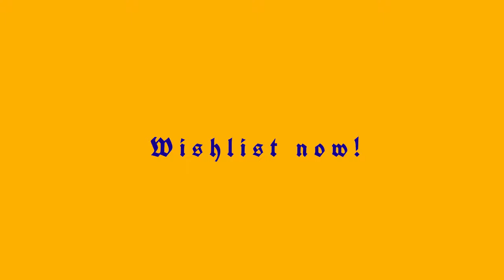Thronefall - Official Trailer (Coming Summer 2023!)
Wishlist Thronefall on Steam so you get a reminder when the game comes out! :)

Thronefall is a minimalist game about building and defending your little kingdom.

You're looking for a strategy game without all the headache? We got you covered.

Saddle the horses! See your kingdom come to life, fight gripping battles to defend it and still be done in time for lunch.

With Thronefall we tried to strip a classic strategy game from all unnecessary complexity, combining it with some healthy hack and slay. Build up your base during the day, defend it til your last breath at night.

Will you be able to strike the right balance between economy and defence? Do you need more archers, thicker walls or an additional mill? Will you keep the enemies at bay with your longbow or charge your horse right into them? It's going to be a tough night, but nothing beats seeing the sun rise above your little kingdom to live another day.